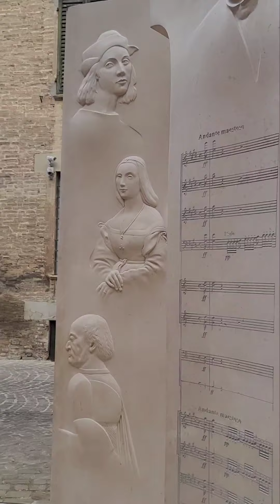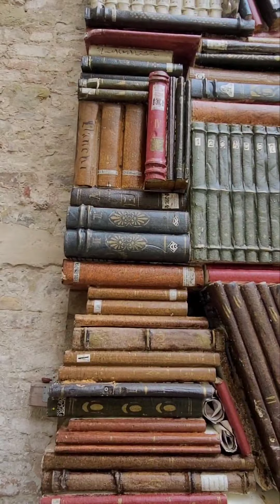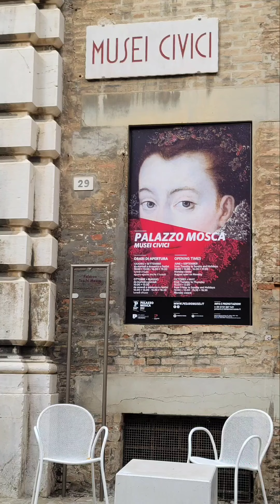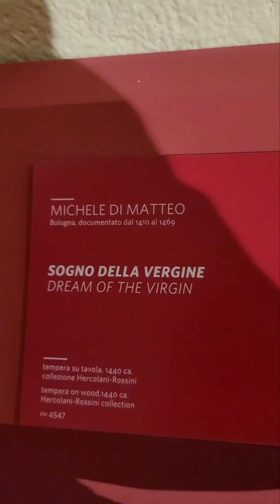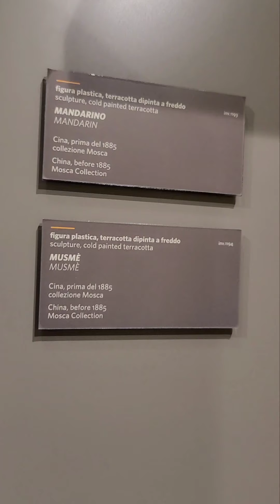Муниципальный музей. Палаццио Моска. Пезаро ч.1.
Виттория Моска Тоски (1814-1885), которая после своей смерти оставила свои шикарные коллекции и дворец городу Пезаро.                                                         Маркиза Виттория Моска, женщина незаурядного ума и чуткости, оставляет неизгладимый след в культурной жизни своего города. Выйдя замуж в возрасте сорока двух лет за дворянина Винченцо Мария Тоски, которому тогда было двадцать девять, маркиза Виттория культивировала вместе со своим мужем живой интерес к искусству. Утонченный коллекционер, дворянка накопила огромное состояние, состоящее не только из картин, таких как, например, любимые натюрморты, но и из высококлассных изделий ручной работы, таких как мебель, слоновая кость, стекло, керамика, ткани.
Эта обширная и разнообразная коллекция предназначалась не только для личного пользования семьи Моска, но и должна была составить, по замыслу маркизы, главное ядро ​​музея промышленных искусств, который должен был служить образованию тех молодых людей, которые, хотя они и были наделены некоторым художественным призванием, у них было мало возможностей посещать наиболее значимые европейские музеи, как это было принято в высших социальных классах.